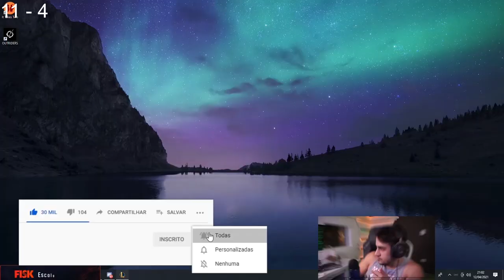O NOSSO DESTINO É PERMANECER NO PRATA PARA SEMPRE? | Unranked ao Challenger #17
Song: DNIE - Hourglass (ft. Arkane Skye)